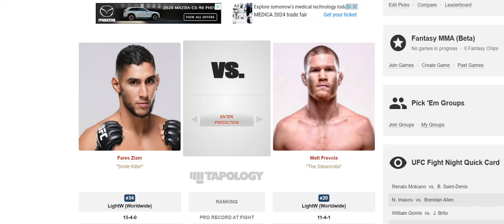Fares Ziam TAKES ON Matt Frevola